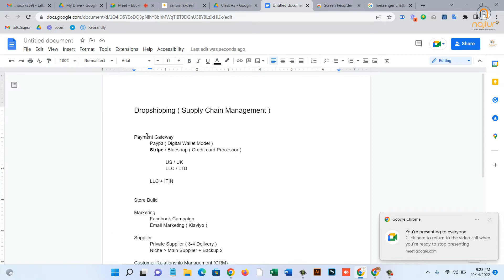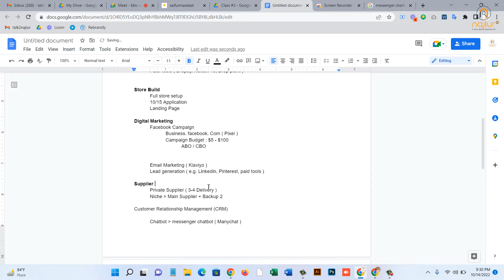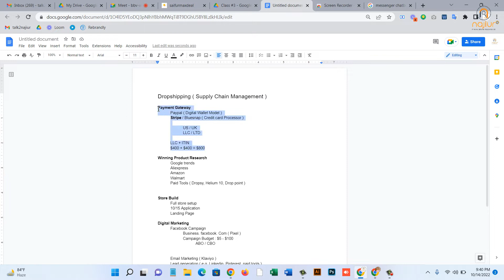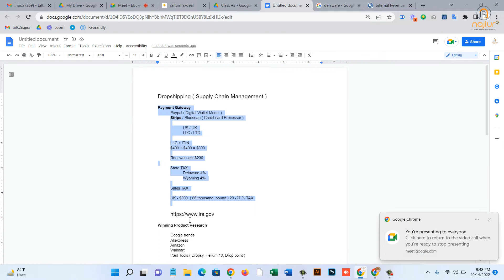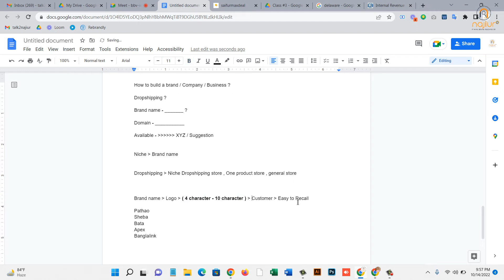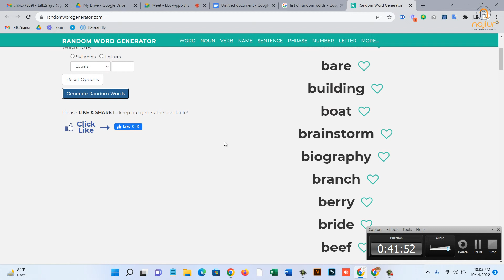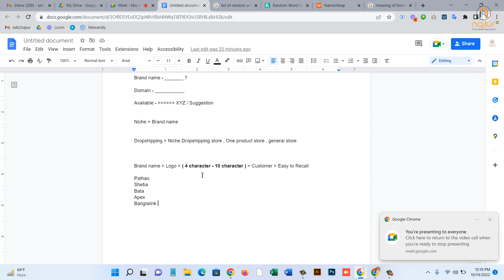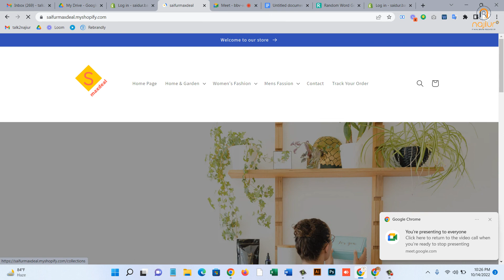শপিফাই | Core concepts of Shopify Dropshipping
👉 Buy Hosting with a Free Domain here:  _____

🔴 শপিফাই শেখার গাইডলাইন | Best Shopify Bangla Tutorial

ধন্যবাদ।